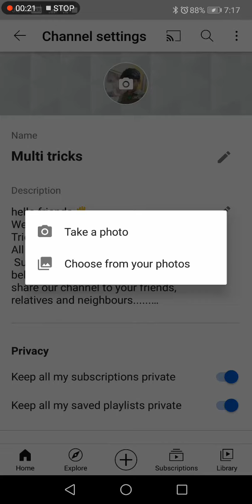How to change YouTube channel icon